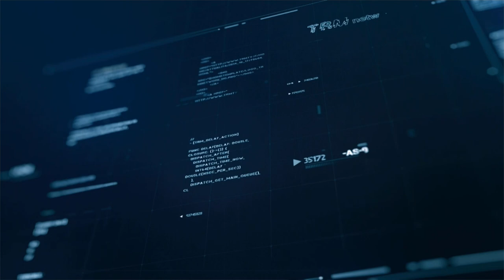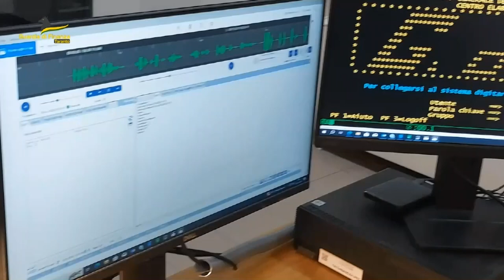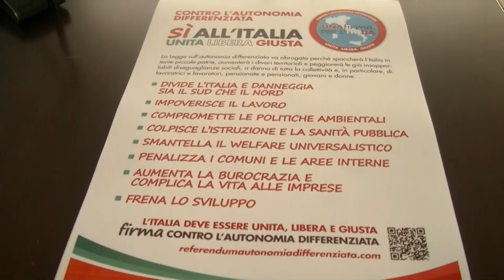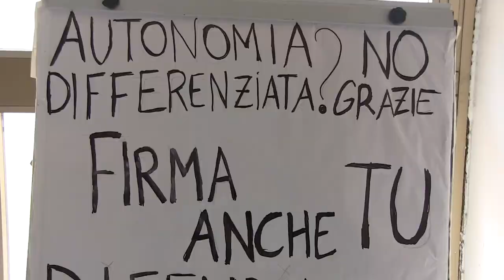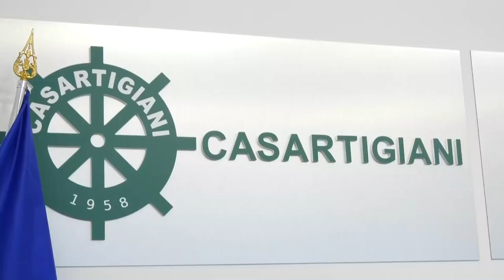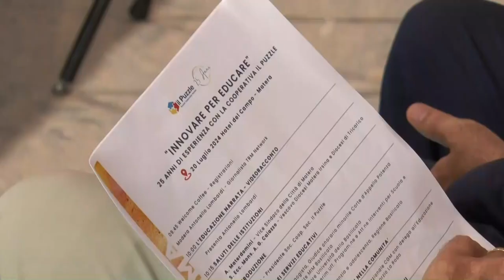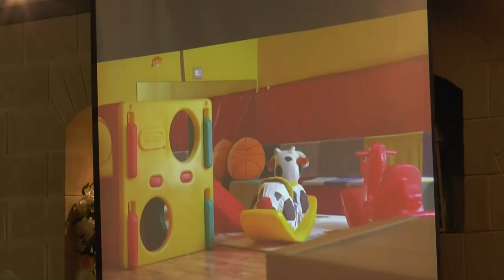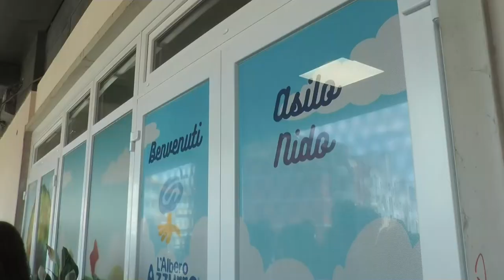TRM h24 News (Edizione delle 18.00) - 20 luglio 2024